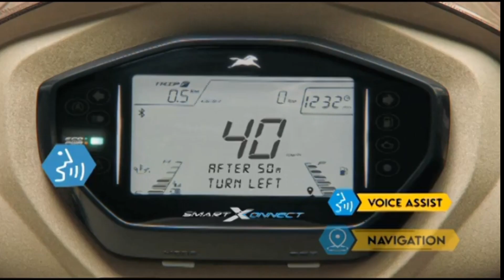समाजवादी पार्टी महानगर कार्यालय पर मासिक बैठक रखी गई